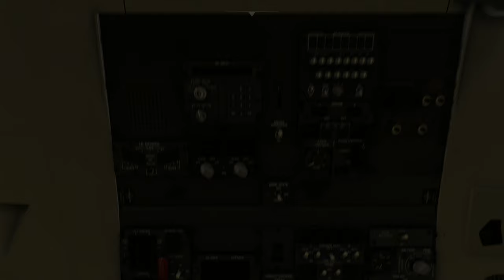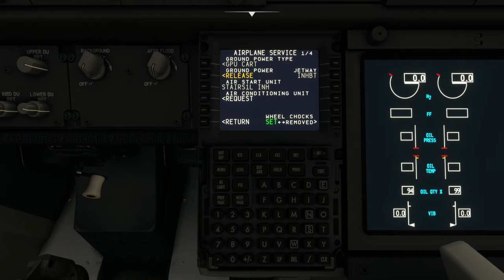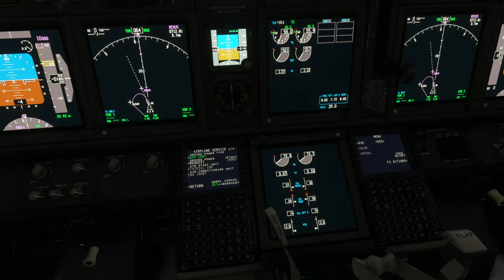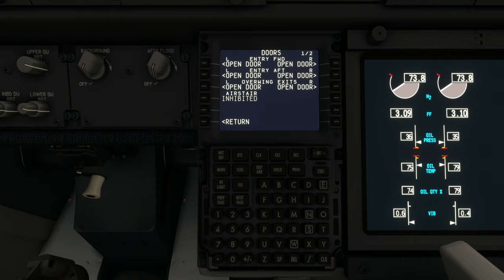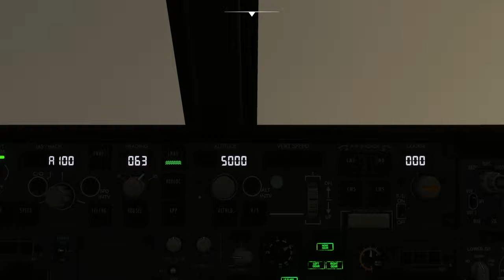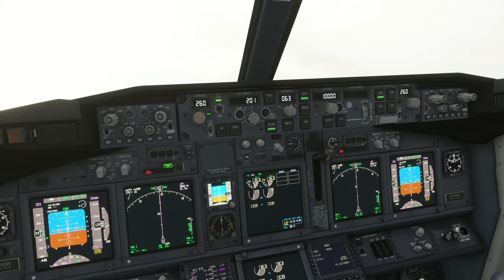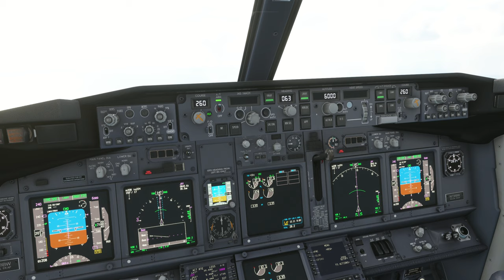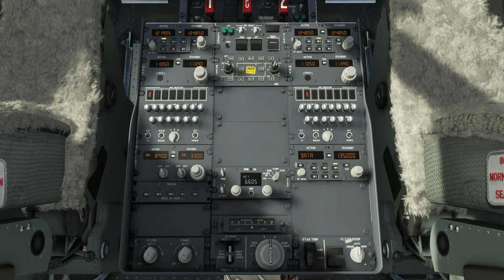UK-Ireland Tour | Leg 8 - Glasgow (EGPF) to Jersey Airport (EGJJ) Runway too short for landing.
Aircraft & Flight Details:
Aircraft Type: B737-800
Flight Time: 2 hours 4 minutes

Departure: Glasgow Airport (EGPF)
Runway: 05
Weather Condition: Live (Bad weather)

Cruise Altitude: 34,000 ft

Arrival:  Jersey Airport (EGJJ)
Runway: 26,
Runway length: 5,597 ft.  B737-800 need 6003 ft for landing.
Runway Elevation: 277 Ft AMSL
Weather condition: Live